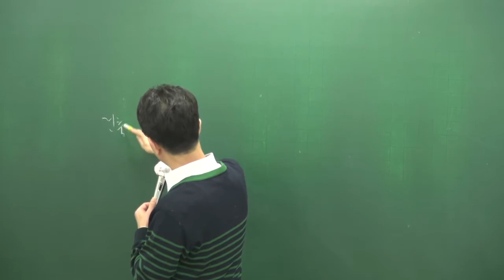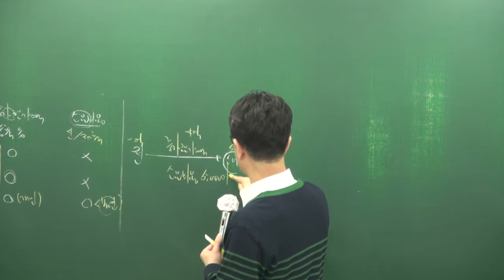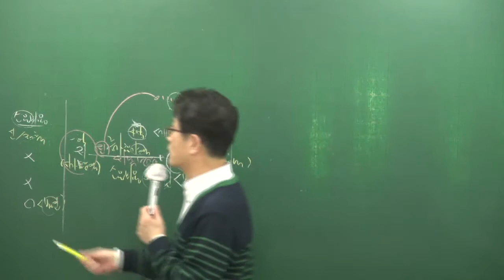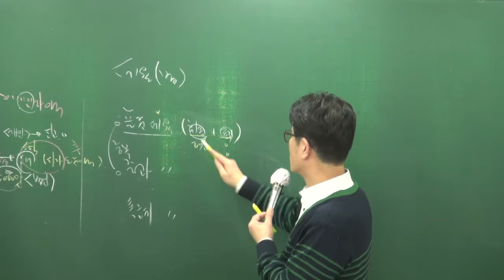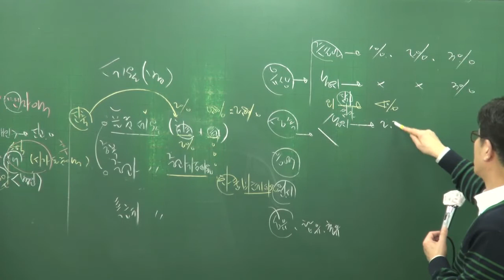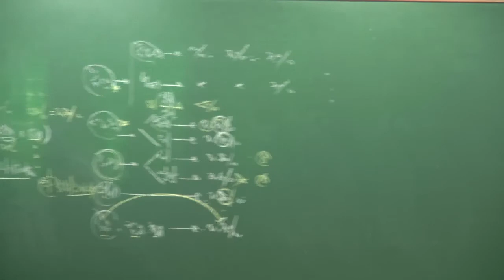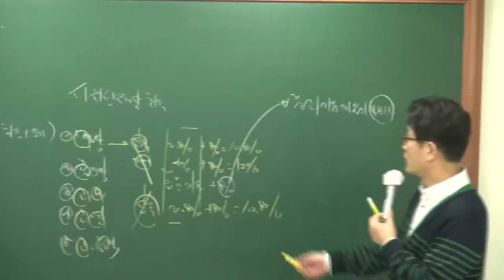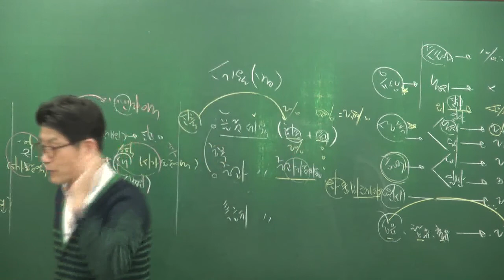[공전무] 2018년 부동산세법 기본이론 1-7